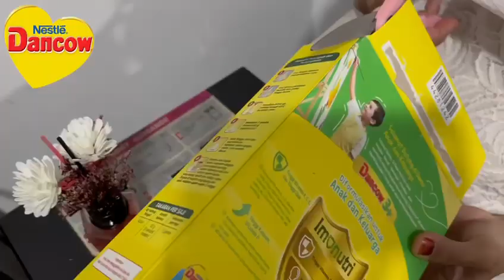SUSU DANCOW 3+ IMUNUTRI DENGAN NUTRISI LENGKAP|MEMBANTU DAYA TAHAN TUBUH DAN BAIK UNTUK PENCERNAAN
Terimakasih  sudah mampir di mamii chanel…
Haii onty onty online semua , video mami kali ini sharing tentang Susu pertumbuhan yang membantu daya than tubuh anak dan mendukung aktifitas didi , mami memilih Dancow 3+  Imunitri karna punya nutrisi yang lengkap baik untuk tumbuh kembang anak , daya  tahan tubuh dan kesehatan pencernaan apalagi untuk meningkatkan kecerdesan si buah hati

Tonton video sharing mami ini, Jangan lupa subscribe like komen dan share ya agar lebih banyak moms lagi yang tau susu Dancow susu pertumbuhan  dengan nutri lengkap pilihan terbaik untuk  buah hati tercinta .

DANCOW Merk Susu Anak no 1 di Indonesia

DANCOW merupakan susu pertumbuhan untuk anak usia 1 tahun ke atas dengan nutrisi lengkap dan membantu daya tahan tubuh anak

Penuhi Nutrisi di Setiap Tahapan Usianya untuk Dukung Pertumbuhan dan Eksplorasi si kecil

Berdasarkan data penjualan untuk susu bubuk anak plus umum di Indonesia, April 2021- Maret 2022 Nielsen IQ Consumer LLC